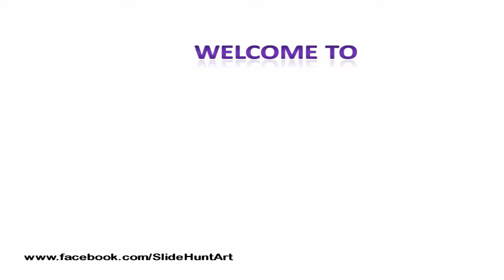Paper flower stick 8 - How to make beautiful flower stick | DIY flower stick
How to make beautiful flower stick | DIY flower stick for room decor. This is the easiest way to make a paper flower stick for room decoration.TO make this paper flower stick I used here color paper. You can make it at your home and can turn your home more beautiful.

Your opinion is value for us, so leave a comment in the comment and if you have any suggestion please tell us.

Other pages of Slide Hunt Art